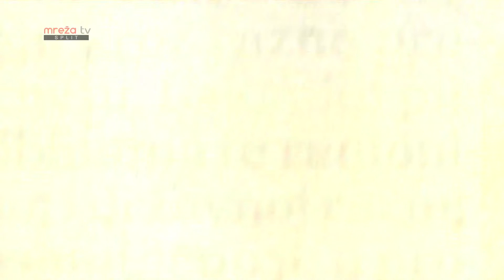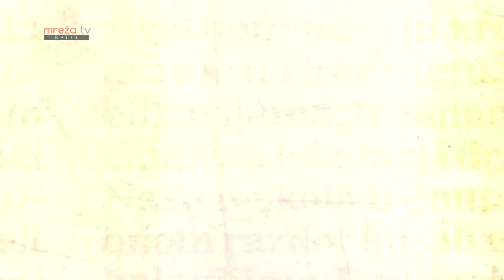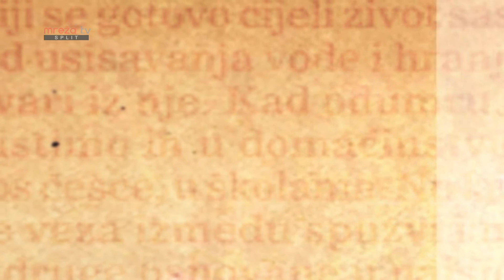ČAKALICA 18.11.2019.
MrežaTV